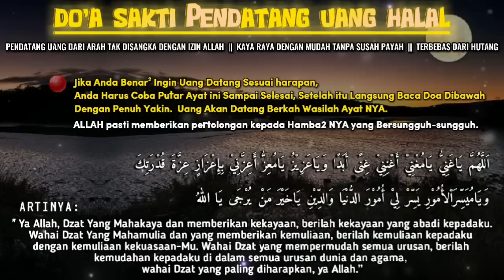SEGERA PUTAR SEKARANG❗️ Jangan Panik Bila Tiba-tiba Anda Temukan Ada Uang Milyaran Diatas Kasurmu